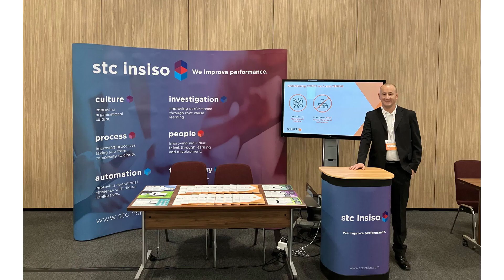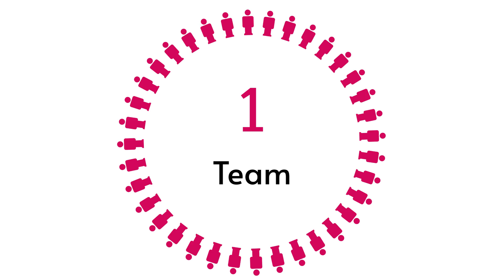STC INSISO 2022 Round-Up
We want to take some time to reflect on what was a busy year for the business. ‍

We have worked on some amazing projects, developed new products, conducted training globally and seen the team grow.‍

A massive thank you to our clients (both old and new), amazing team and everyone who supports us – we wish you all a prosperous 2023!